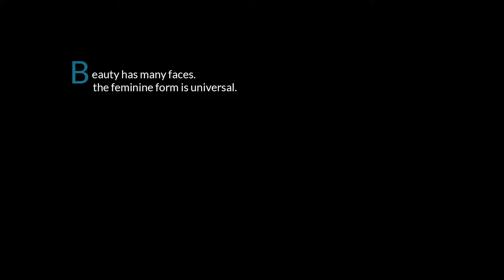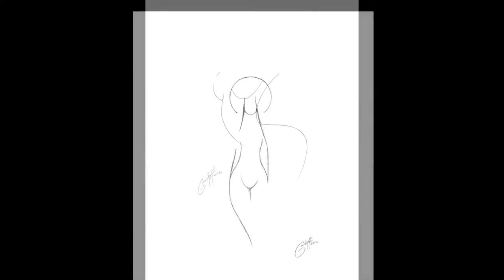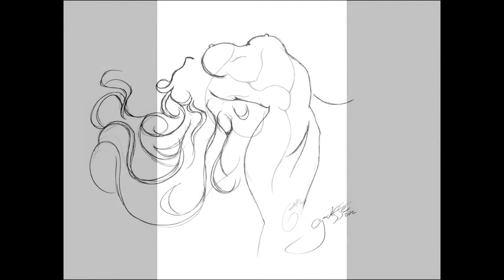Gaudesse - To Struggle No More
Gaudesse Artwork by Lucas Gaudette accompanied by the Music of ZoD